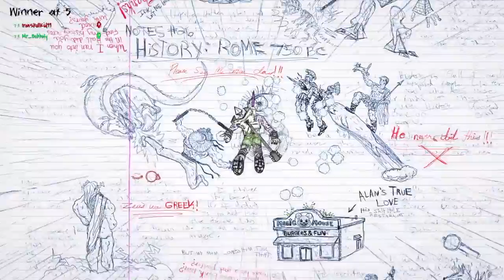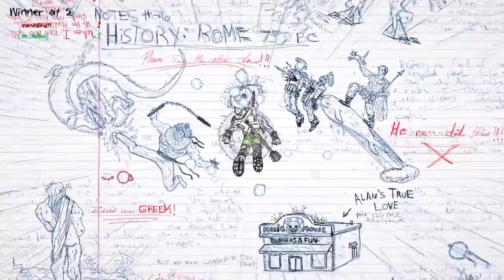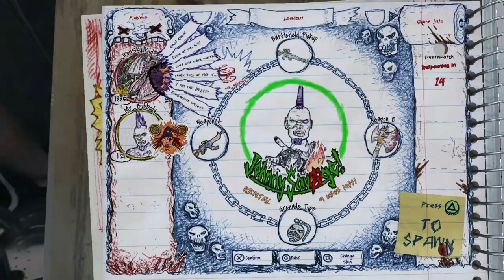Drawn to Death - I 1v1 ironskullkid99 and nearly win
Ironskullkid99 is the best current player in Drawn to Death, hes at the top of the scoreboard.
The whole match is neck and neck.